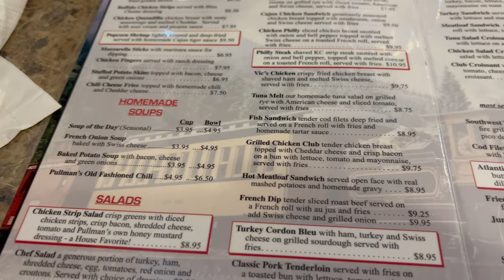Chopperfett Adventure Series - EPISODE ONE - PULLMAN PLACE - A Motorcycle Ride Adventure!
Starting a new series, where once a month, I take you on an adventure. It could be a restaurant, a cafe, a bar, a coffee shop. something not my norm. I'll be doing the editing a bit different on these as well, nothing crazy just trying some new things.

My Vlogging Gear:

Cameras:
Insta360 One X2
Dual GoPro Hero Blacks
Ulanzi Magnetic Mounts
Ram Mounts

Audio:
Rode Wireless Go
Rode Lavalier 2 Mic
Sena 20s EVO
Sony ECM Stereo Mic
Dead Cat (Meowww) Mic Covers
Tascam DR-05
Speaker Pads

My Riding Gear:
Helmets
Shoei RF-SR
Shoei Neotec 2

Gloves
Indie Ridge Motorcycle Gloves

Boots
Indie Ridge Motorcycle Boots

My Motorcycles:
2009 Harley Davidson Dyna Lowrider - aka The Frankendyna
2005 Triumph Bonneville T100
2018 Kawasaki Z900RS